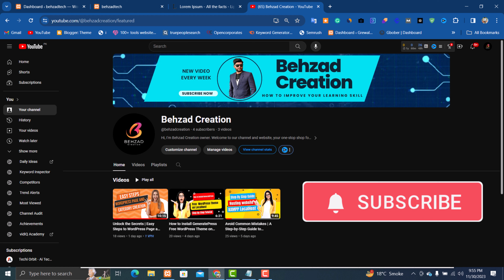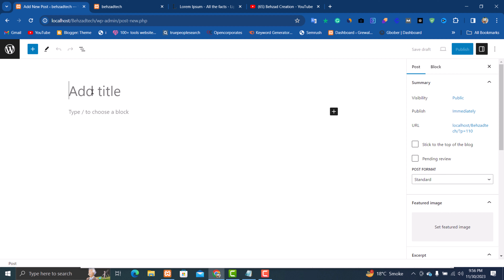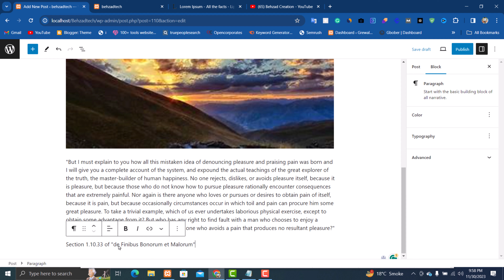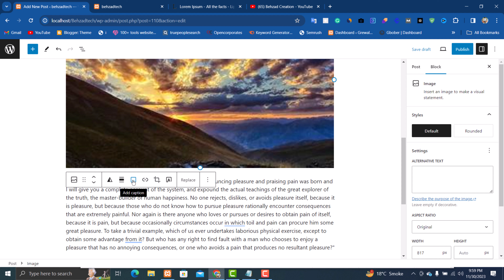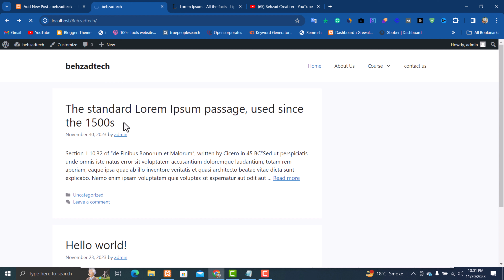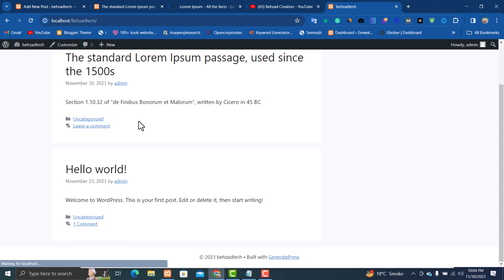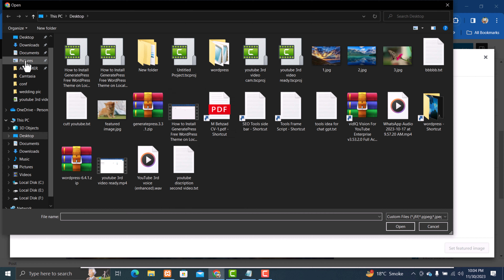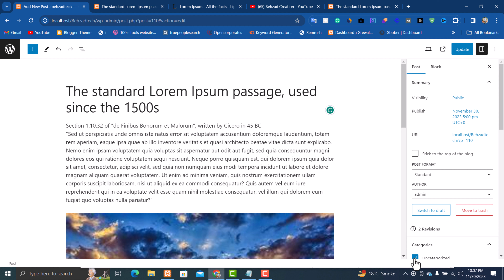WordPress Made Easy Step-by-Step Tutorial for Post Creation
Welcome to “ Behzad Creation “
If you're looking to take your WordPress site to the next level, then you need to check out WordPress Made Easy!
This step-by-step tutorial will show you how to create a post from start to finish.

In this tutorial, you'll learn how to set up a basic WordPress site, add content, and create a stunning blog post.
By the end, you'll have everything you need to start creating great WordPress content.

Video Shorts
0:00 - Introduction
0:35 - How to create the post
7:09 - How to set the featured image

WordPress tutorial
Post creation guide
Step-by-step
Content mastery
Blogging tips
Website development
Online learning
WordPress made easy
Content creation tutorial
Digital marketing strategies
Blogging success
Web development tips
SEO optimization
Online presence
Blogging for beginners
Content strategy
Website optimization
Creative blogging
Learn WordPress
Mastering content creation
Easy blogging techniques
WordPress hacks
Social media integration
Engaging content
Website design tips
Effective blogging
Visual content creation
SEO-friendly posts
Blogging Community
Time-saving blogging
WordPress plugins
Blogging inspiration
Successful blogging
Blogging tools
Expert content creation